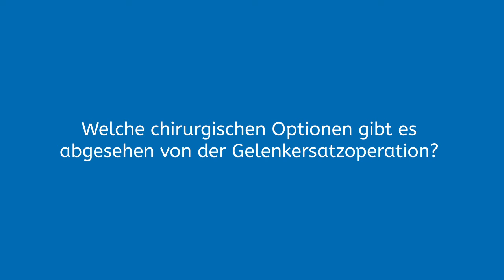Hüftgelenkersatz: Welche anderen Optionen gibt es?